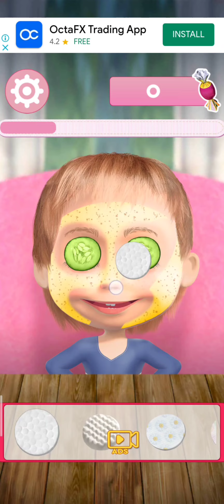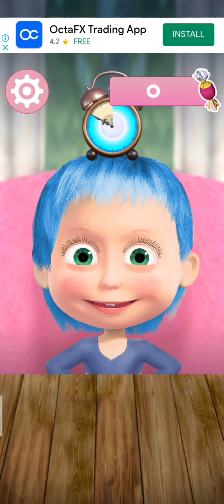Masha and the Bear (Masha make up) || baby girls game || for kids fun and entertainment 😍😍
Hi frnds ! this video about make up tutorial for baby girls